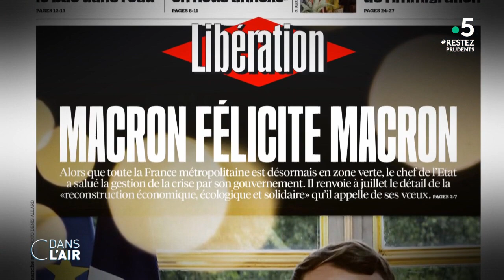Macron : "Nous avons bien fait" - Reportage cdanslair 15.06.2020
Le chef de l’État a pris la parole devant les Français, dimanche 14 juin, pour faire le bilan de la pandémie de Covid-19 et tracer les contours de la dernière ligne droite de son quinquennat.

Les annonces ont principalement tourné autour de l’accélération du déconfinement entamé le 11 mai dernier. Toute la France passe en zone verte à partir de ce lundi, à l’exception de Mayotte et de la Guyane. Les crèches, écoles et collèges rouvriront pour tous à partir du 22 juin, avec « une présence obligatoire » des élèves. Les visites dans les Ehpad et les maisons de retraite sont à nouveau permises et le second tour des élections municipales aura bien lieu le 28 juin. Quant aux frontières, celles des États de l’espace Schengen rouvrent dès ce lundi et « à partir du 1er  juillet, nous pourrons nous rendre dans les États hors d’Europe où l’épidémie sera maîtrisée », a-t-il précisé.

Emmanuel Macron a aussi évoqué les premières pistes de la fin de son mandat : dimanche il a promis une « reconstruction écologique, sociale et solidaire », basée sur la rénovation thermique, le développement de transports moins polluants et le soutien aux industries vertes. Il s’est engagé à plus de décentralisation : « L'organisation de l'État et de notre action doit profondément changer », a-t-il dit. Enfin, il souhaite plus d’indépendance pour le pays, « produire davantage pour ne pas dépendre des autres ».

Un discours marqué par une forme d’auto-satisfaction du chef de l’État qui a fait bondir l’opposition. « Il y une grande inquiétude pour moi dans ce discours, c'est le déni quelque peu surréaliste sur le bilan de la crise sanitaire », a réagi Damien Abad, président du groupe Les Républicains (LR) à l'Assemblée nationale. La députée LFI Manon Aubry estime que la question du racisme et des violences policières a été balayée « d'un revers de main ». « C’est un peu light (…) Il y avait très peu d'éléments précis dans ce qu'a indiqué le président de la République », a indiqué David Cormand, député européen Europe-Écologie-Les Verts.

Le président l’a souligné à plusieurs reprises lors de son plaidoyer : le pays a pris des mesures fortes pour rétablir l’économie et ne laisser personne sur le côté. « Au total, nous avons mobilisé près de 500 milliards d'euros pour notre économie », a-t-il indiqué. Chômage partiel, prêts aux entreprises, accompagnement pour les commerçants… Emmanuel Macron s’est félicité des mesures mises en place tout au long du confinement. Pourtant, depuis, la reprise reste timide.

Autre sujet brulant évoqué partiellement par le président : le débat sur les violences policières et le racisme supposé chez les flics. Le président a souhaité apporter son soutien à la police, ce qui n’a pas convaincu. Ces derniers ont manifesté au Trocadéro quelques heures après la prise de parole du chef de l’État. D’un côté, un ministre de l’Intérieur désavoué par les forces de l’ordre qui n’ont plus confiance, et de l’autre, des manifestations qui ont eu lieu un peu partout dans le pays, ce week-end, pour dénoncer les violences policières. Mais le président est resté ferme : « Ce combat noble [contre le racisme] est dévoyé lorsqu’il se transforme en communautarisme, en réécriture haineuse ou fausse du passé (…) La République n’effacera aucune trace ni aucun nom de son histoire. La République ne déboulonnera pas de statue », a-t-il martelé, provoquant la colère de certaines associations anti-racisme.

Comment va se dérouler la fin du quinquennat d’Emmanuel Macron ? Quels vont être les grands axes ? Comment faire pour relancer l’activité fortement touchée par la crise du Covid-19 ?

Invités :

- Bruno Jeudy, rédacteur en chef du service politique de Paris Match

 -Françoise Fressoz, éditorialiste politique au Monde

- Jérôme Fourquet, directeur du département "Opinions et stratégies" de l’IFOP

- Soazig Quéméner, rédactrice en chef du service politique de Marianne

Format : 65 minutes Présentation : Caroline Roux et Axel de Tarlé